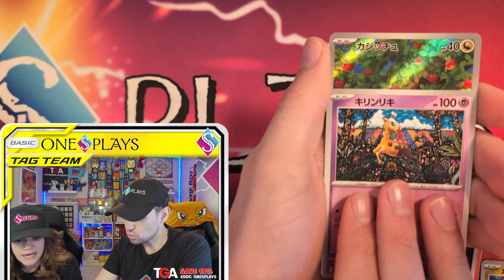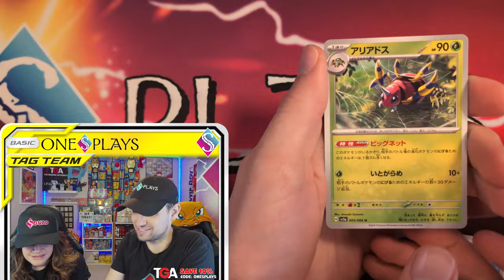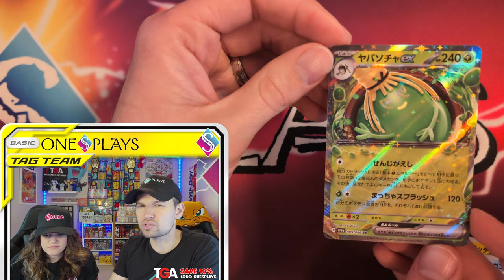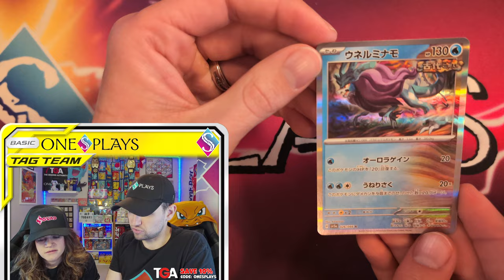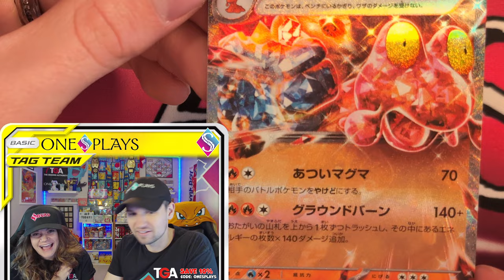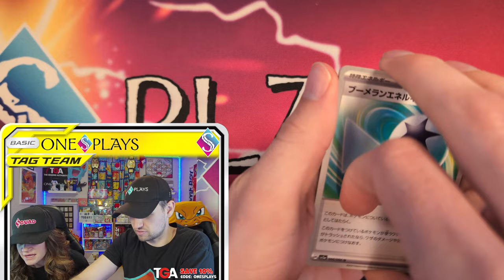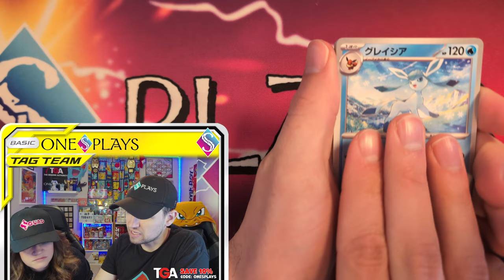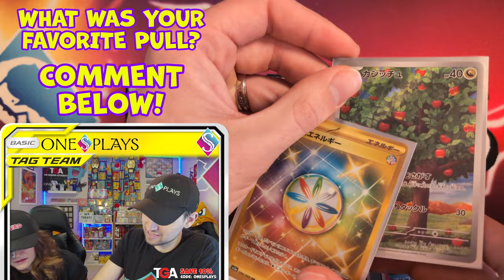Hunting For The Best Scarlet & Violet Pokemon Card!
We're opening a booster box of the newest Japanese Pokemon TCG set, Crimson Haze and previewing the upcoming English set, Twilight Masquerade! Can we pull the best card in the Scarlet & Violet TCG era?

► Welcome to OneSPlays! We're Jes & Chris, both with One S! Here, you'll be able to watch us candidly and authentically open Pokémon Cards multiple days a week! While we can't promise insane pulls in each video, we can promise charisma and comedy that only a married couple can provide!